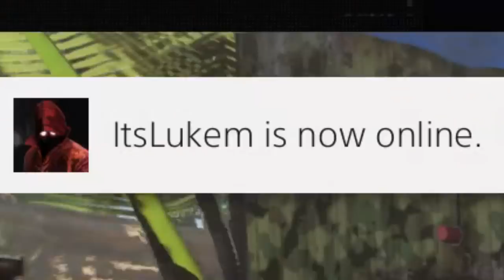BERTOLT BRECHT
Brechts Dreigroschenoper als Buch

Bei Fragen könnt ihr mir gerne auf Insta oder Twitter schreiben!